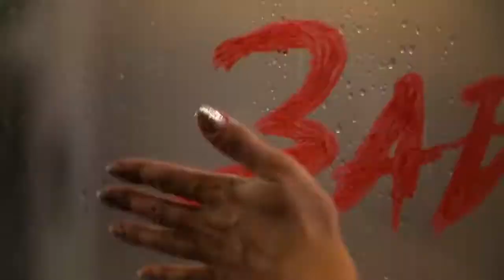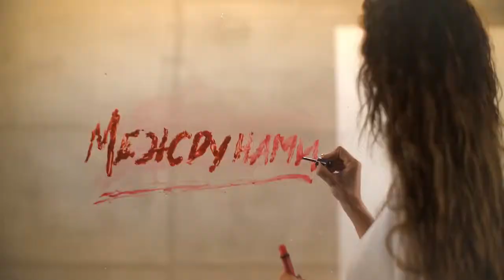Анна Седокова Увлечение